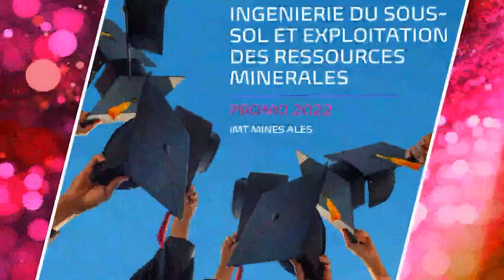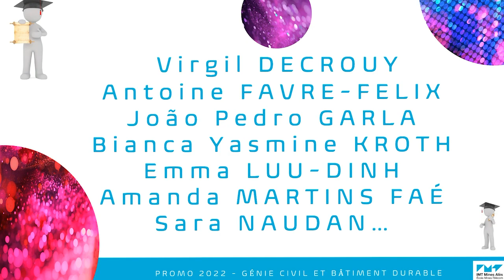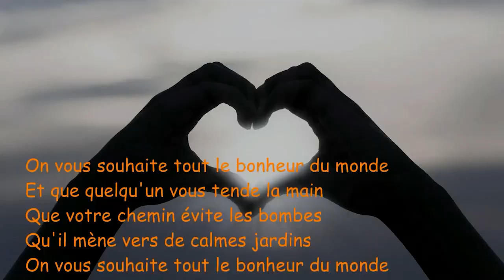Cérémonie de remise des diplômes 2022